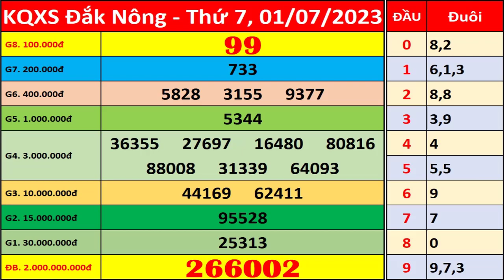Xổ số Đắk Nông ngày 1 tháng 7 | XSDNO - KQXSDNO - SXDNO | Xổ số kiến thiết Đắk Nông hôm nay